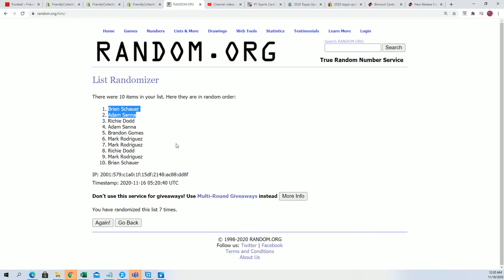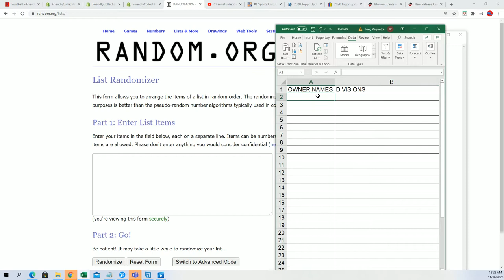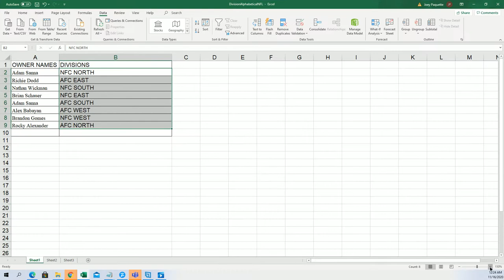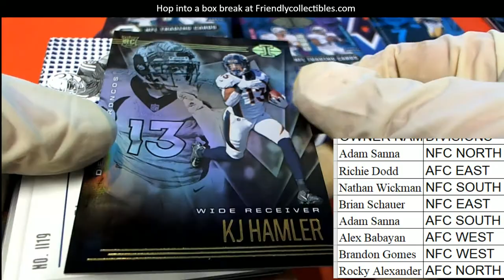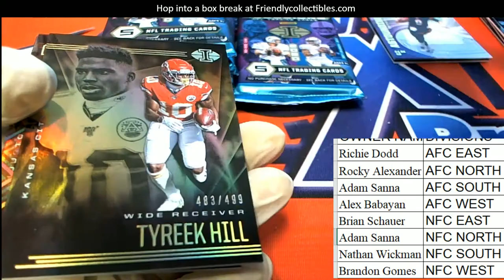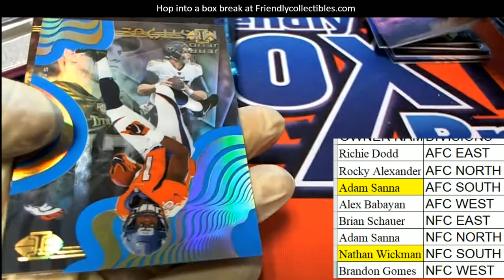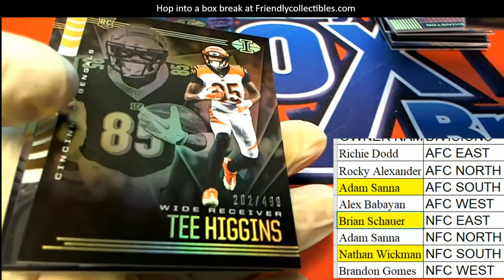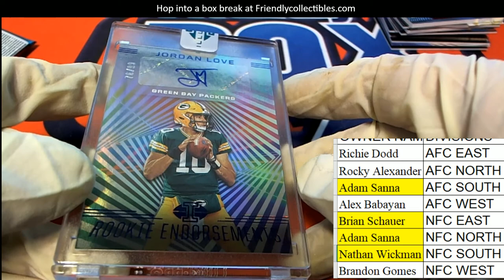2020 Panini Illusions Football ID 20ILLDIVBRK306